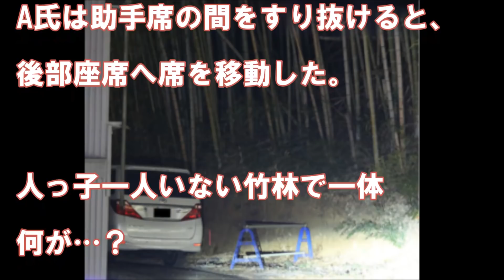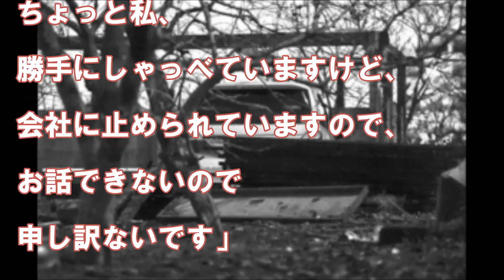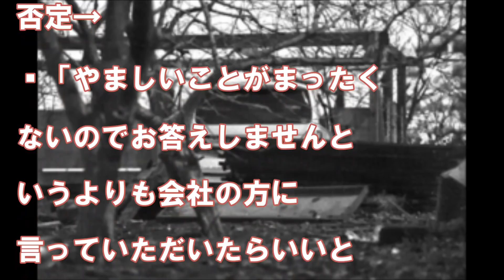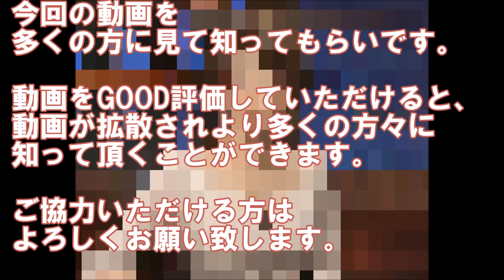【衝撃】秋元優里の車内チョメ不倫現場がガチでマジもんだった・・！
これは、、ガチっぽいですねーー。
週刊誌の人もよくここまで追っかけますね・・。
芸能界ってつくづく大変だと思う。

ワイドナショーも出れなくなって、、残念です。